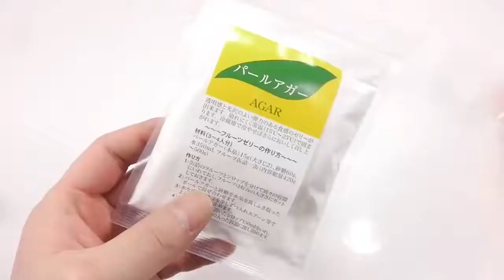Ice Cream Jelly Soft Pudding Colors Gummy DIY Surprise Eggs